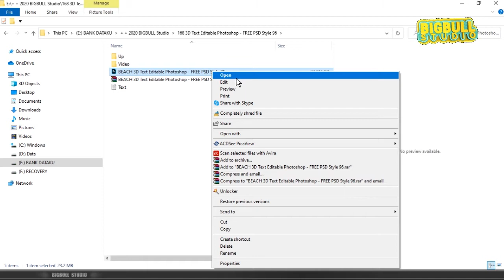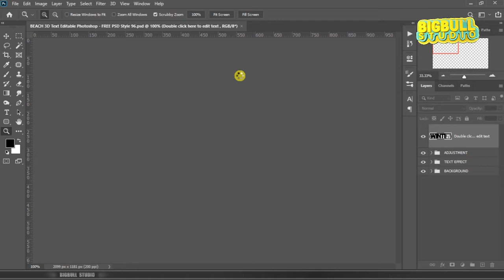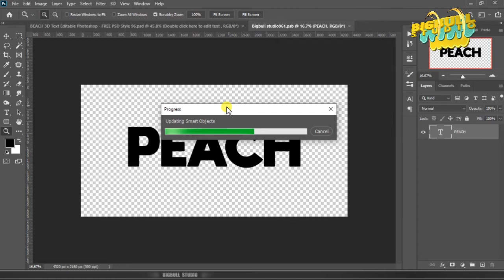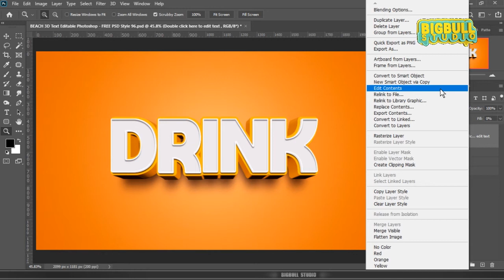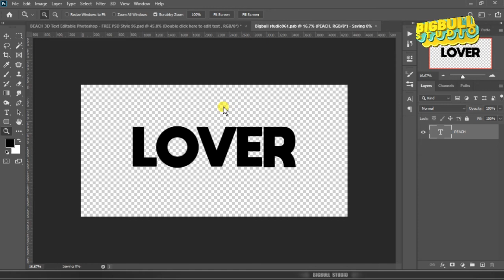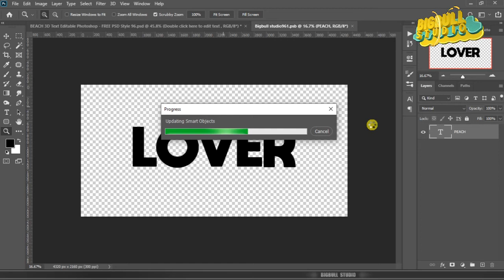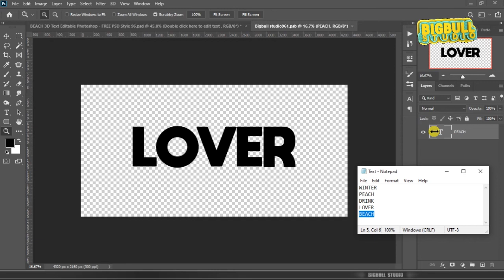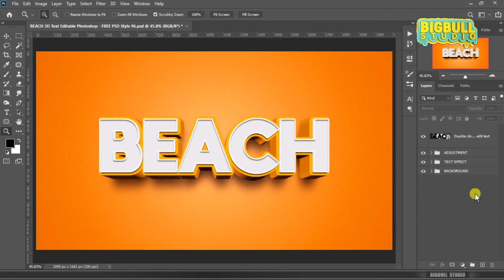BEACH 3D Text Editable Photoshop | FREE PSD Style 96